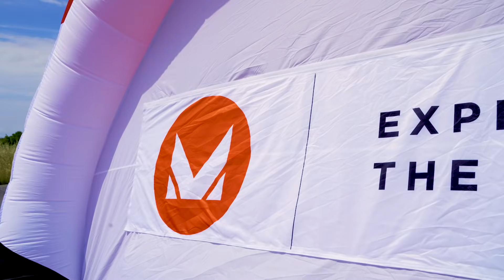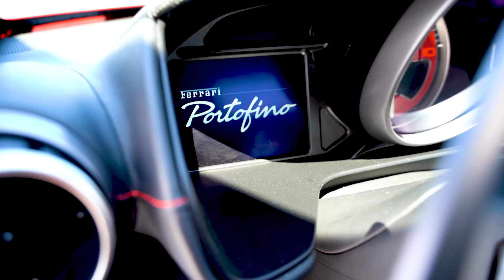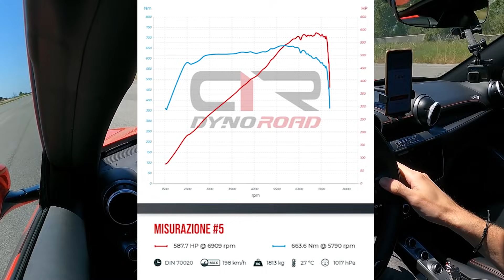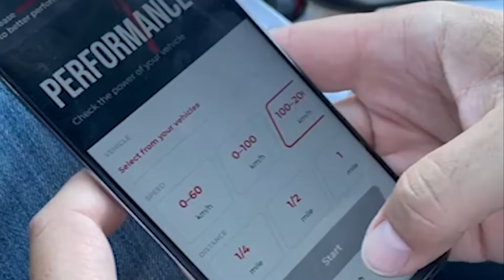FERRARI Portofino vs Tuned ALFA ROMEO Giulia Quadrifoglio: the CHALLENGE, with NASKA 54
In this episode of Born To Tune, Daniel found a good challenge for himself and the Remapped Giulia Quadrifoglio,

A 600 hp Ferrari Portofino, the most powerful coupè with rectractable hardtop that money can buy!

We wanted to know if the 600 hp declared by Ferrari are real so we tested with our portable dynoroad and off course raced up with our Giulia !!!

Which will be the fastest?